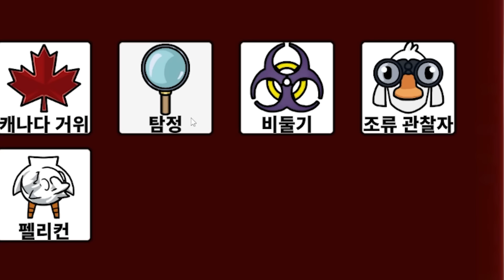어지간하면 짜증내지 않는 친구들도 짜증나게 만드는 덕몽어스 캐리 머신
사실 차원여행자는 엄청나게 꿀잼 직업이었나?!